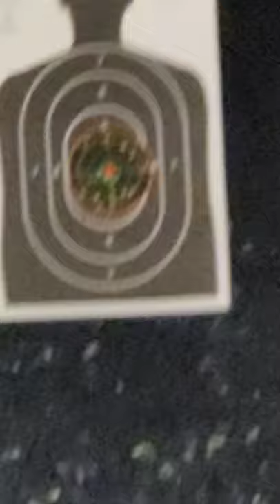Went out 25 yards today with the M&P 15-22.